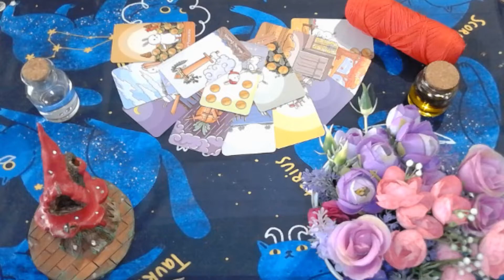🚨👑💵AVISO DIRECTO GRATUITO SABADO 25 A LAS 00:00 HORA ESPAÑOLA💵👑🚨